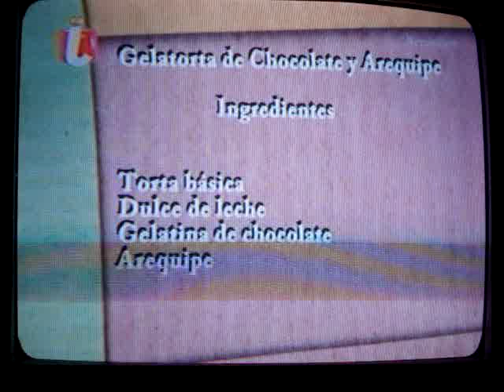GELATORTA DE CHOCOLATE Y AREQUIPE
CANAL IDEA